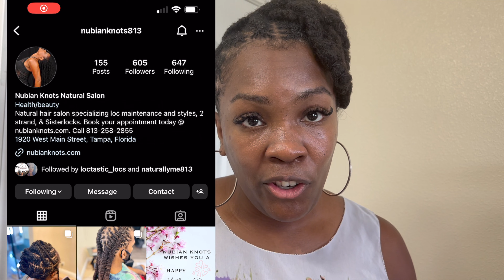SISTERLOCK UPDATE + I PUT OIL IN MY LOCS + NEW UPDO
- View my Benable Store Use Invite Code: EQ81C

LINKS:
- Sulfur 8 Anti-Dandruff Spray
- Sisterlock Extension for buns, etc.
MY FILMING EQUIPMENT:
- sit down camera
- vlogging camera: my iphone 13
- ring light
- vlogging tripod